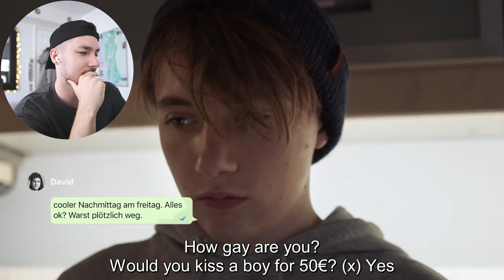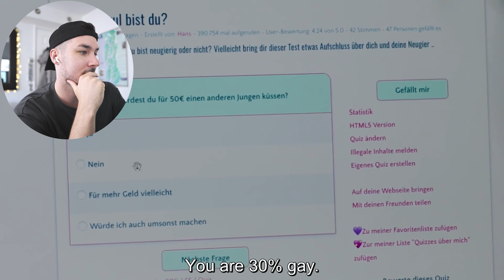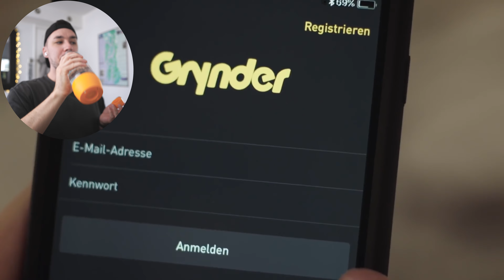Druck Season 3 Gay Reaction - Episode 3 (I CAN'T BELIEVE THIS HAPPENED!)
Goooooood evening wonderful Youtube family,

We're dropping back in today for another episode of this wonderful show... Druck! Things are starting to get ramped up... are Matteo and David finally going to kiss!?

Gear I Used To Make This Video:

Camera: Sony A7 IV
Lens: Tamron 28-75mm f2.8 & Sony 20mm G f1.8
Microphone: RODE NTG3/ DJI Wireless Mic
Laptop: Macbook Pro 16” M2 Max

***IF YOU ARE STRUGGLING WITH ANY OF THE SUBJECTS FROM THE HEARTSTOPPER/YOUNG ROYALS/SKAM SERIES***

switchboard.lgbt